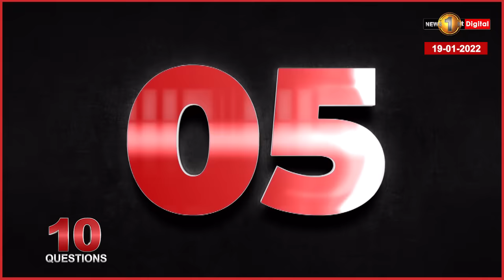" අපි රට හදනවා..." අනුර කුමාර දිසානායක දුන්නු පිළිතුරු | Anura Kumara Dissanayake | 10 Questions